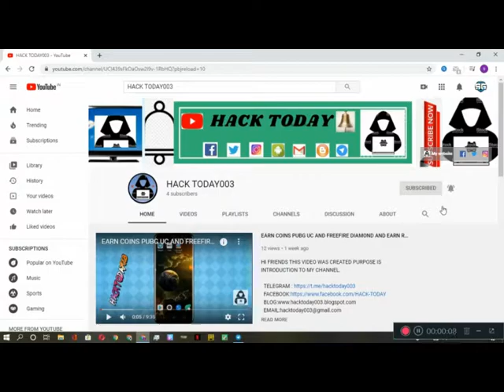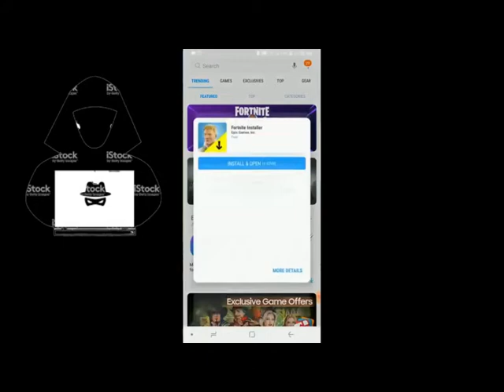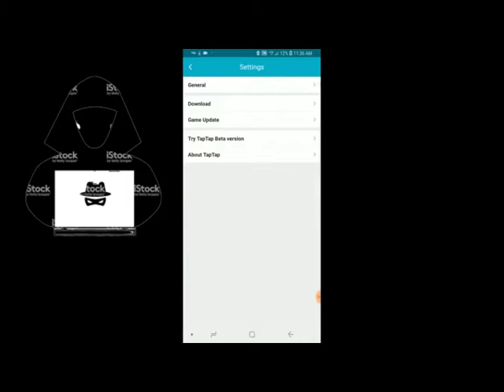HOW TO DOWNLOAD AND INSTALL FORTNITE GAME IN ANDROID |HACK TODAY003|TAMIL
HI FRIENDS THIS VIDEO WAS CREATED PURPOSE IS HOW TO DOWNLOAD AND INSTALL FORTNITE GAME IN ANDROID TO MY CHANNEL.

HI FRIENDS , WELCOME OUR HACK TODAY BLOG
  THIS BLOG MAIN PURPOSE OF HELP OUR VIEWERS UNDERSTAND
  WORLD HACKS, SCIENTIFIC DEVELOPMENT FRIENDS , WELCOME OUR HACK TODAY BLOG

                WORLD HACKS, SCIENTIFIC DEVELOPMENTS,HISTORY EVENTS,REAL
OUR CHANNEL VIDEOS OR POSTS HELP US TO DEVELOP YOUR KNOWLEDGE
                 THE MAIN PURPOSE OF OUR CHANNEL IS THAT OUR VIDEOS ARE
                 EDUCATIONAL ONLY FOR OTHER PURPOSES .WE DO NOT MAKE VIDEOS FOR
                 FAKE OR ANY OTHER PURPOSE

WE VERY VERY HUGELY ASK YOUR LOVE FOR US...

          மீண்டும் வருக !!              மீண்டும் வருக !!                 மீண்டும் வருக !!